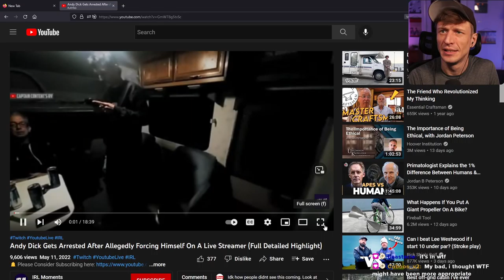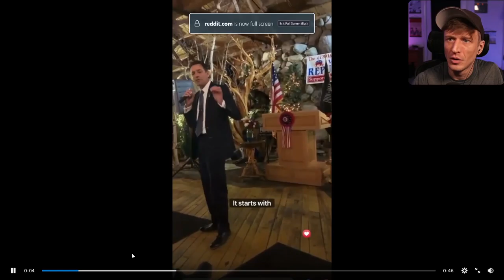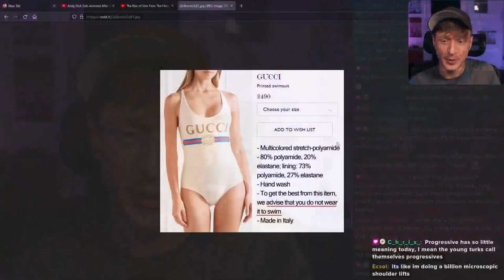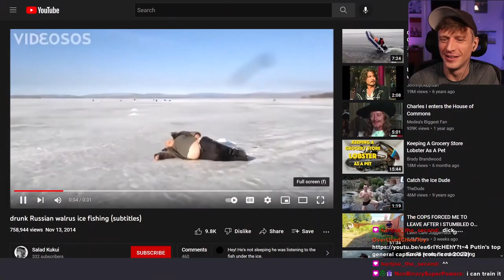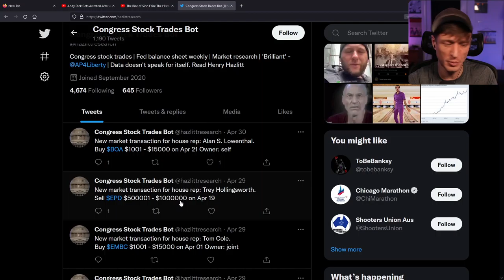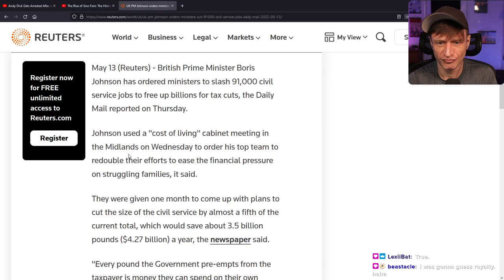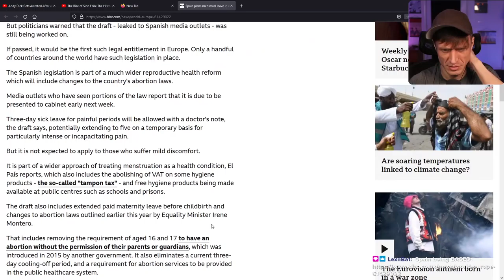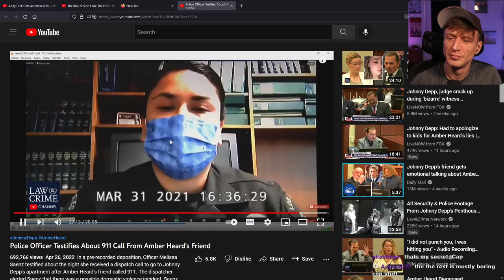Proudly Radical (After Dark) - #477